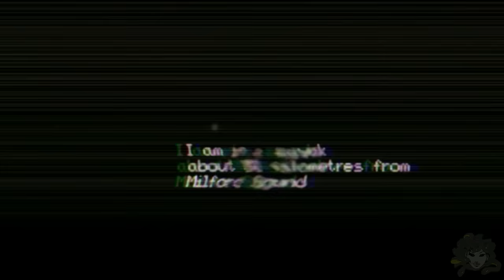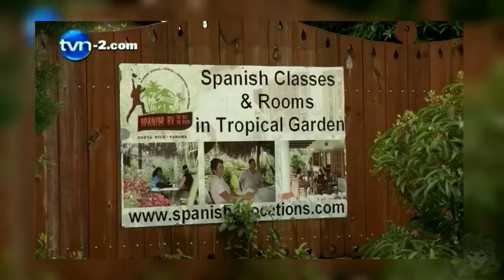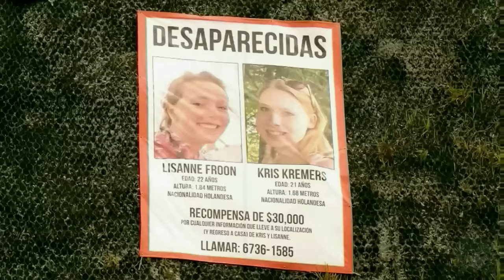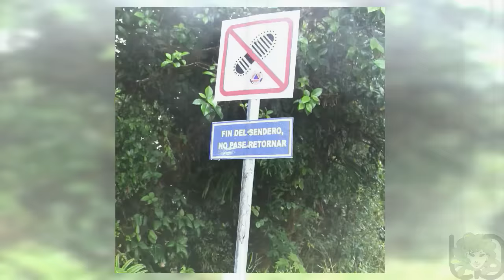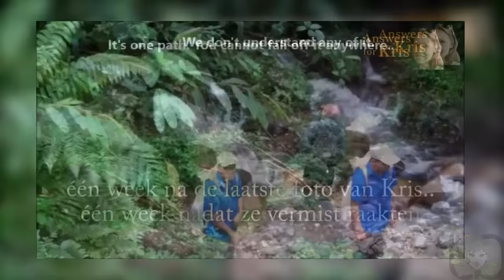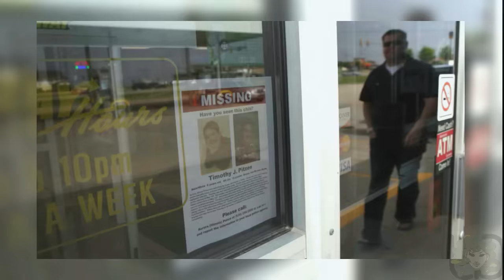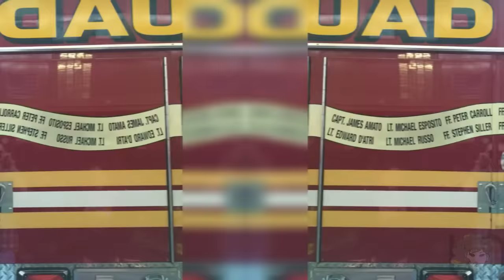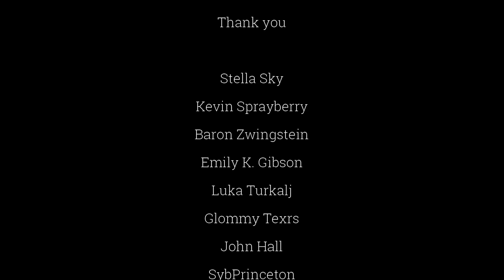5 Chilling Last Photos Of People Before They Went Missing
Snapping a selfie has become so commonplace nowadays that we don’t even think about doing it. We just whip out our phone, snap a photo, and put it back in our pockets. But have you ever stopped to wonder what might happen if the photo you just took turned out to be your last? That was the case with these people, who were caught on camera right before vanishing.
The List: Chilling Images Of People Before They Went Missing
05. The Mysterious Disappearance Of Andrew McAuley
04. The Unexplained Disappearance Of Kris Kremers And Lisanne Froon - this case is very creepy.
03. Timmothy Pitzen
02. Gary Box
01. The disappearance of William Tyrrell

Smoke Effects
Video by Jaroslav Šetek from Pixabay